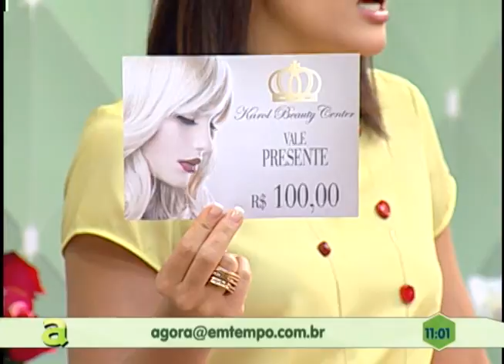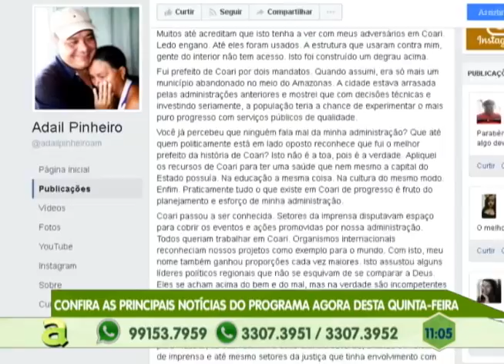Moradores do Alfredo Nascimento sofrem há mais de 7 anos por Falta de Infraestrutura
01º BLOCO AGORA 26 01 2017 - Moradores do Alfredo Nascimento sofrem há mais de 7 anos por Falta de Infraestrutura